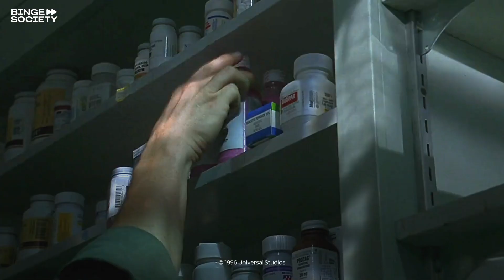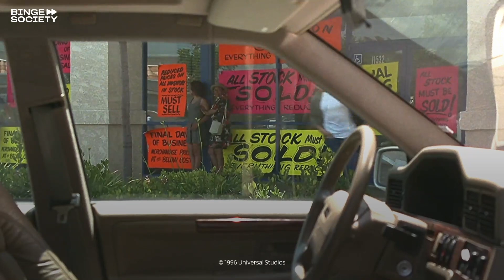The Trigger Effect: Stealing medicine for his baby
The pharmacist wouldn’t give Matthew (Kyle MacLachlan) medicine for his sick baby without a doctor’s prescription. He decides to take the matter into his own hands and steal it.

Kung Fu Hustle - The Landlady and the Landlord vs the Beast